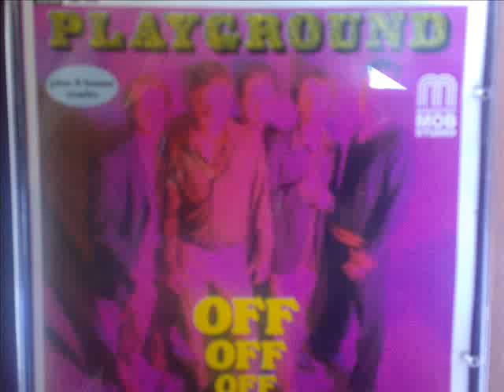Playground- she's not there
off   -33-